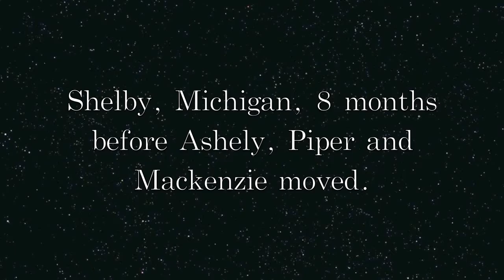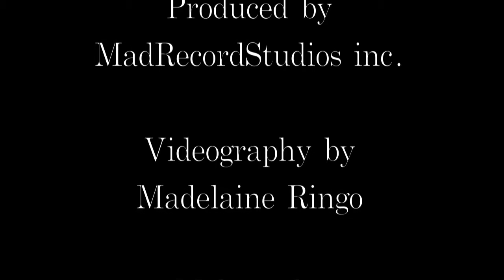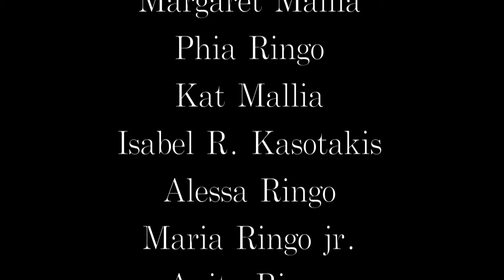Quinsana: The BegQUINning (a prequel)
Sorry about the week-late upload! But here it is, the long-awaited prequel to Quinsana! Hope you enjoy!